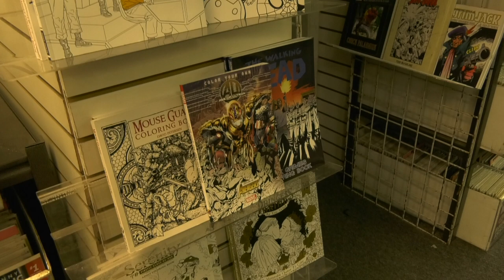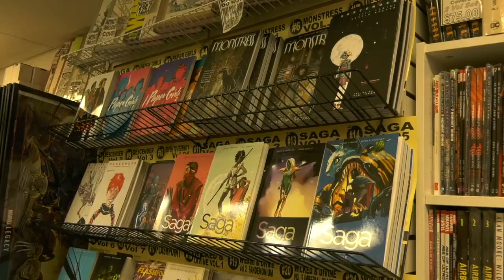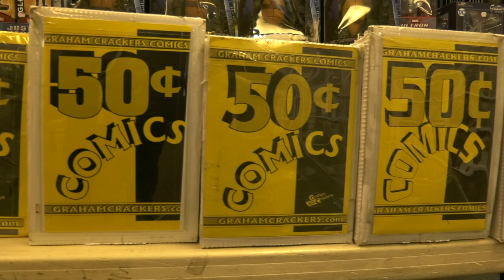Graham Crackers Comics Chicago Loop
Graham Crackers Comics is Chicago's #1 comic book shop!  Go visit any location for any of your comic book needs.

I made this short promotional video as a school project.
Graham Crackers Comics (Loop): 77 E Madison St. Chicago, IL 60602

Editor, Writer, Director: David Ginsburg
Talent: Joshua Kelly